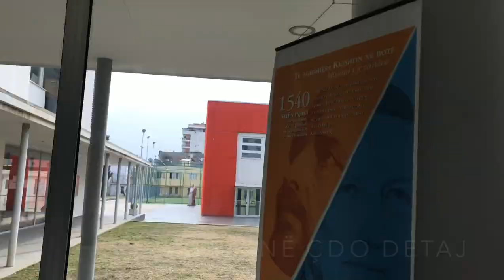Shkolla Atë Pjetër Meshkalla [Demo]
Kjo është një reklamë (demo) e ambjenteve të brendshme të gjimnazit jopublik Atë Pjetër Meshkalla.